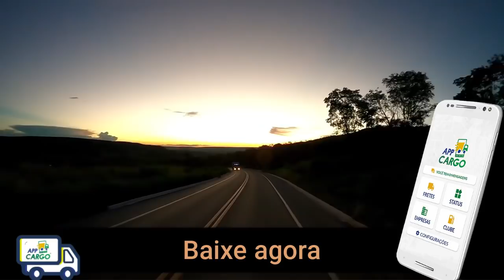DESCENDO A SERRA DE FRANCISCO SÁ | CAMINHÃO DESTUIDO PELAS CHAMAS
Baixe agora o APP Cargo e tenha ofertas de cargas sempre.

DESCENDO A SERRA DE FRANCISCO SÁ E FILMANDO OS TRECHO PERIGOSOS

Cidades que eu passei:
- Salinas
- Serra Francisco de Sá
- Serra Francisco Sá